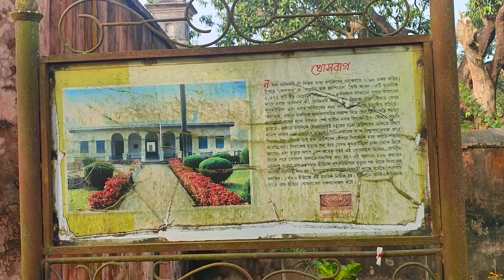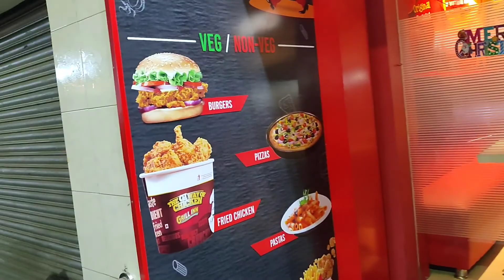নবাব সিরাউদ্দৌলার দেশে || জন্মদিনটা ভালোই কাটলো🥰bengali_vlog